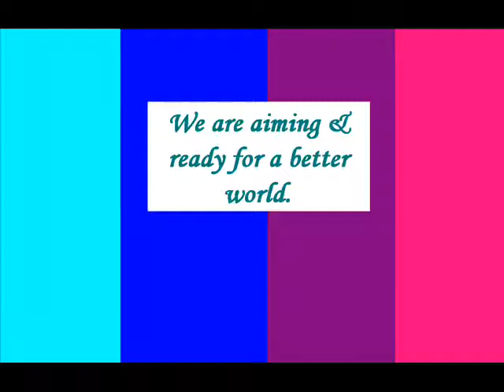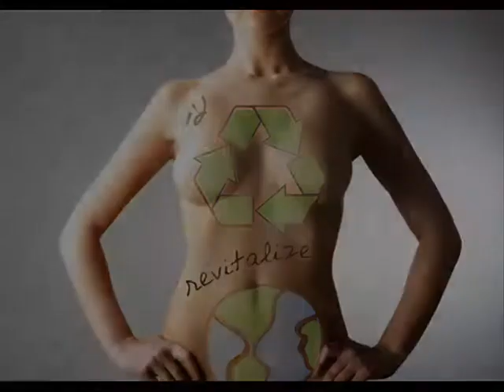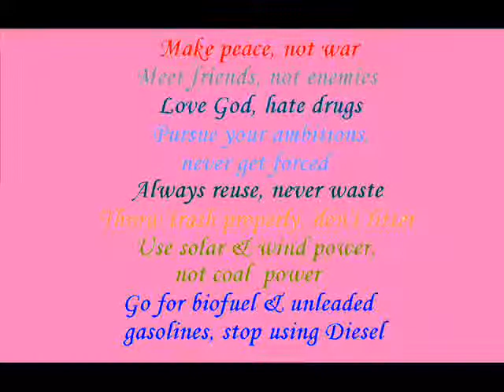Body Paintings on Models for World Peace & Green Movement, by: The Beginning Is Near .wmv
Body paintings of models promoting environmentalism & world peace. be: The Beginning Is Near peace movement